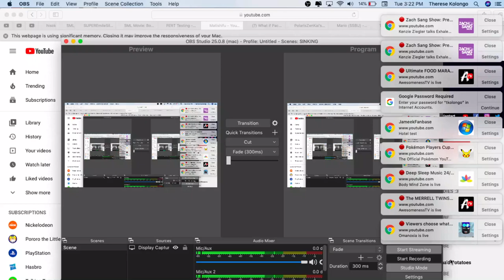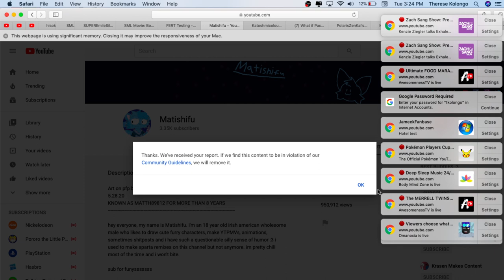I BLOCKED MATISHFU FOR HARASSING ME FOR LATELY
THATS WHAT YOU GET FOR HARASSING ME AND SAYING BAD THINGS TO MY VIDEOS

NO CREDIT TO MATISHFU